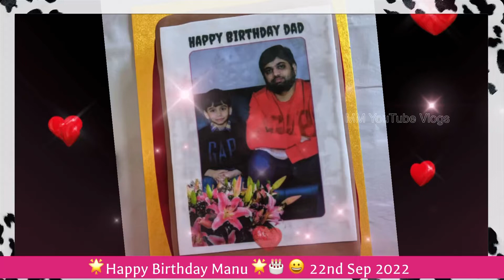🌟💕Manu Birthday celebrations🌟 | 💕Happy Birthday Manu